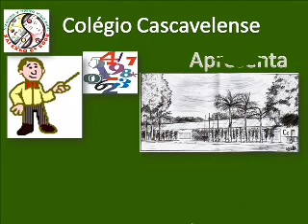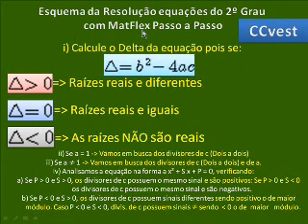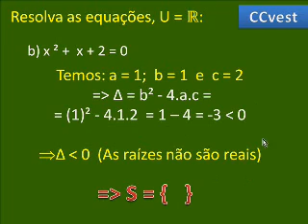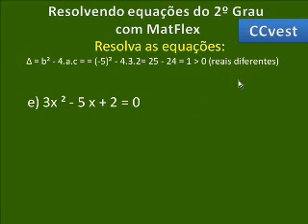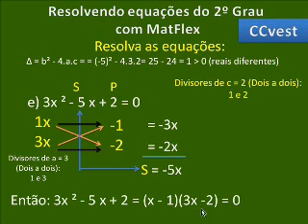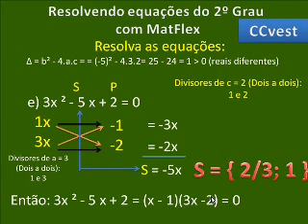EQUAÇÕES DO 2ºGRAU - PARTE 3 DE 3 - MÉTODO DO FATORAMENTO - FÁCIL FÁCIL - CC V42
Resolvendo e fatorando Equações do 2º Grau Rapidamente e Facilmente
São mais de 620 vídeos aulas grátis de Matemática prá VC.